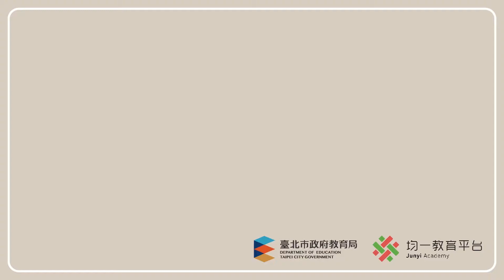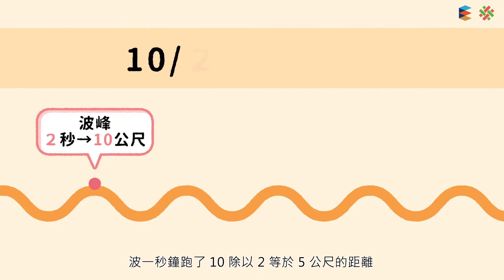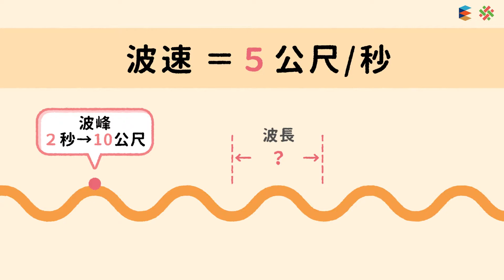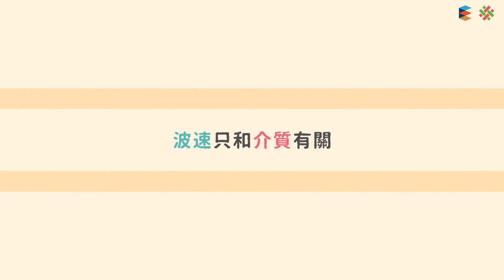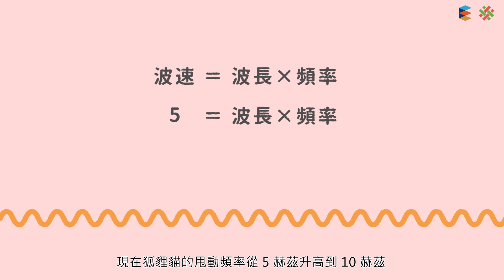108新課綱｜八上理化｜【解題】聲音的基本性質